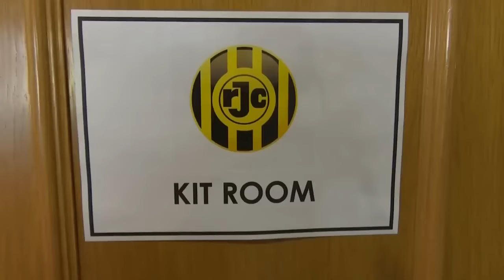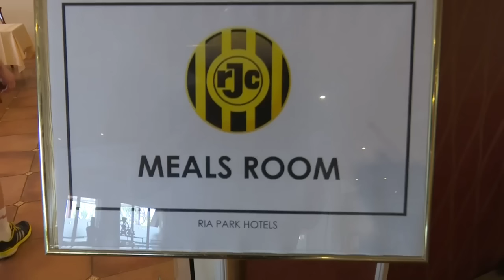Hoteltour met Nathan Rutjes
Nathan Rutjes laat het Hotel Ria Park zien, het hotel waar de selectie van Roda JC op trainingskamp verblijft tussen 4 januari en 10 januari in Almancil.